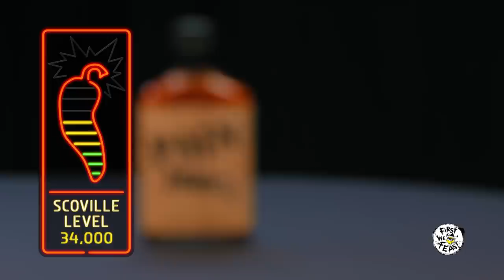Harley Morenstein Has His Worst Day of 2016 Eating Spicy Wings | Hot Ones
Epic Meal Time honcho Harley Morenstein is a YouTube O.G. and decorated veteran of the "do dumb shit for the Internet" game. But how is he with spicy wings? Hot Ones host Sean Evans found out as he grilled the NSFW fast-food guru about everything from cooking with Arnold Schwarzenegger, to wild nights in Montreal.

And find Harley here: YouTube.com/harleymore

Season 2
Episode 28